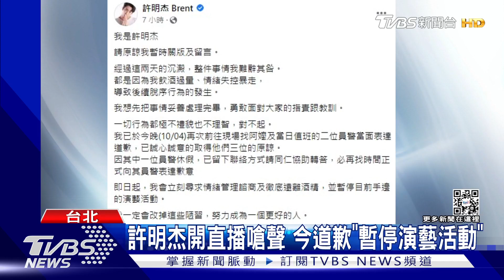不滿遭推銷? SpeXial前成員許明杰當街訓罵｜TVBS新聞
男團SpeXial前成員許明杰，曾演過多檔連戲劇，沒想到卻遭民眾目睹，在台北西門町KTV前，和一名賣芭樂的阿嬤發生衝突，儘管對方下跪求情仍不斷訓斥，畫面曝光引發網友撻伐，不過許明杰凌晨也在IG發文，強調因為酒醉釀禍，已經向阿嬤及員警道歉，將徹底遠離酒精也會暫停演藝工作。